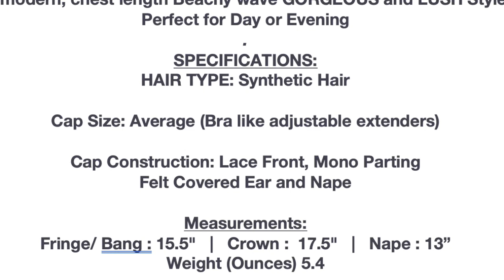LAYLA By Rene of Paris Smokey Grey | Silver Grey White Wigs Hairpieces | Hairpieces Alopecia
Here is my review of The Rene of Paris "Layla" wig in the color Smokey Grey.

Layla is part of the Rene of Paris 2020 Hi-Fashion Wig Collection. Soft beachy waves frame your face beautifully with this lovely style. The hand-tied monofilament part on the left side gives the appearance of natural growth at the part with a natural hairline.  She is a synthetic wig.  Layla has a lace front allowing for off-the-face styling options.  The density of this wig makes it ideal for stylings, such as a top knot or top ponytail. Capsize is average.

Sometime after this review aired, WigCupid went out of business.   :-(
*WigCupid changed ownership sometime in 2021.  I do not know if they are still in business.

It is said a woman's hair is her "crown and glory" ... and those who wear wigs, want that beautiful "crown" of hair as well.

Due to some recent health challenges, I have started to lose my hair.  So naturally, I turned to YouTube and the internet to educate myself on the world of Wigs.  Wow!  It's a very big and sometimes confusing world.  I found it very time-consuming to locate beautiful-looking Silver/Grey and/or white wigs (and hairpieces/toppers); let alone understand exactly what I was buying.  It was a huge learning curve.

In an effort to "give back" to SO MANY who have helped ME, here on YouTube, I have uploaded my own video reviews here of Silver/Grey/White Hair Wig (and hairpieces/toppers) reviews.  I hope it helps save you gobs of time.  It will grow as I learn more and add more reviews.